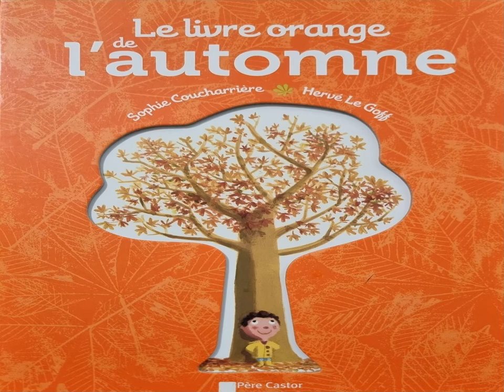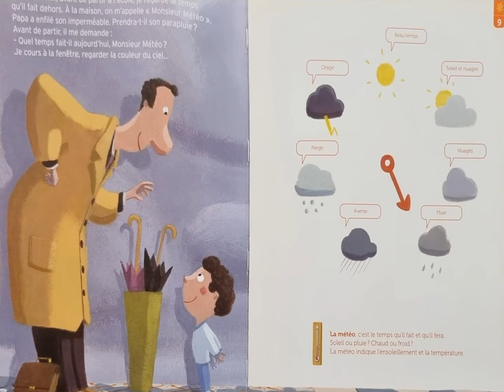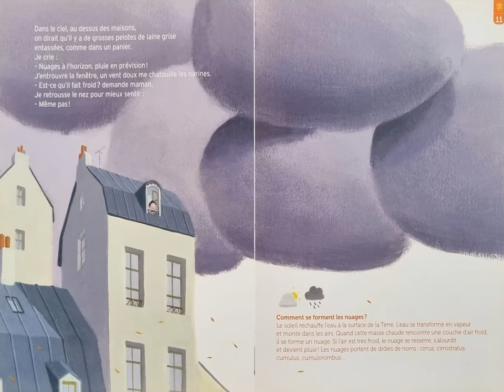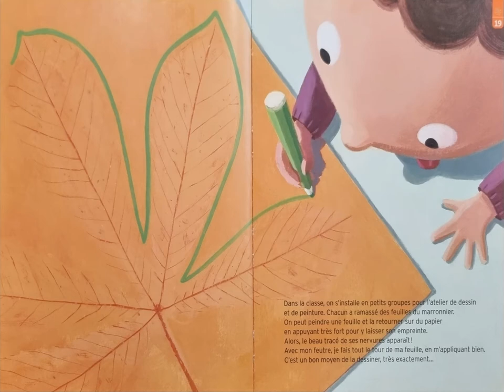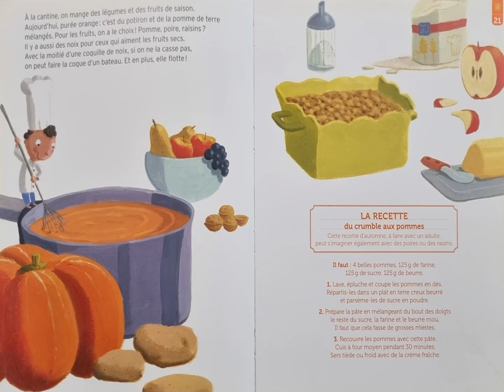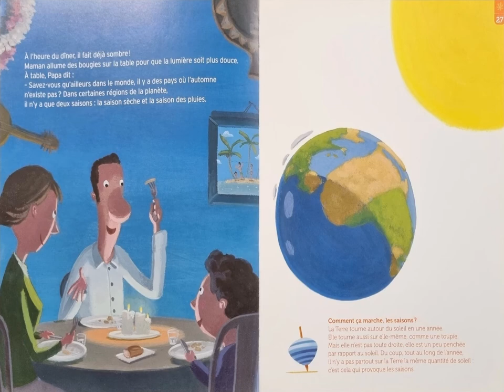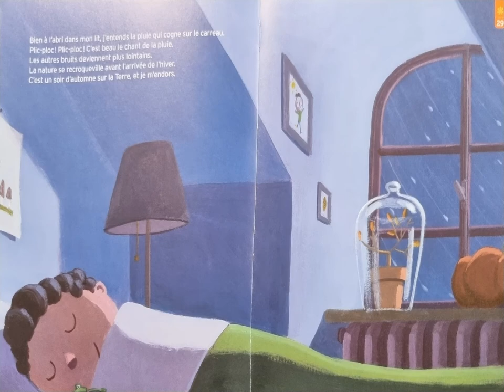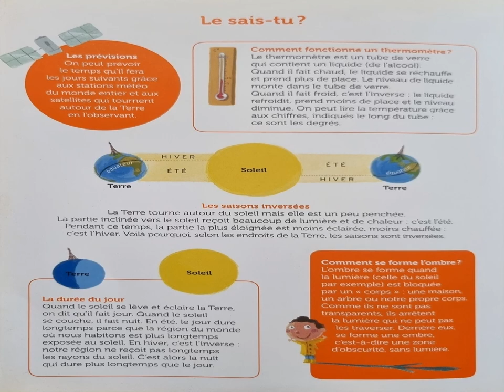Le livre orange de l'automne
Le livre orange de l'automne de Sophie Coucharrière et Hervé Le Goff
De la maison à la cour de l'école maternelle, de la cantine au jardin public, un petit garçon s'interroge...
D'où viennent les nuages, comment fonctionne le thermomètre, pourquoi la pluie tombe-t-elle, quels sont ces drôles de légumes qui poussent dans le potager?